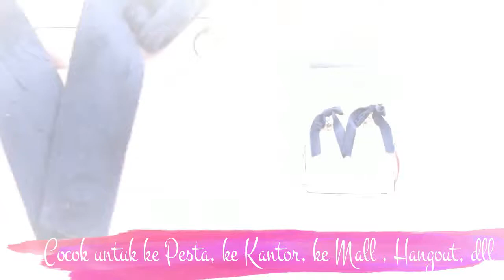MODEL TAS WANITA KOREA TERBARU TAS SELEMPANG CANTIK MODIS